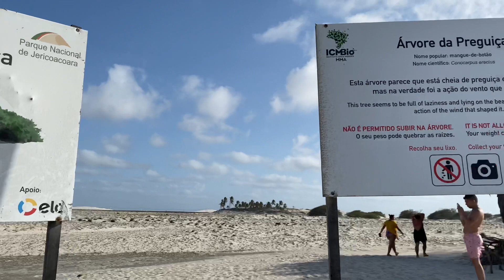Jericoacoara: Passeio lado leste | Lagoa do Paraíso | Buraco Verde | Buraco Azul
Passeio lado leste em Jericoacoara, buggy ou jardineira, incluso lagoa do paraíso, buraco verde, buraco azul (lagun beach), árvore da preguiça e todos os detalhes. Os melhores passeios em Jeri e viagens pelo Brasil você encontra aqui!